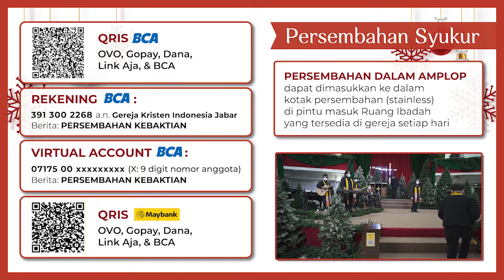Adven 4 | 19 Desember | PKJ 265 | Bukan Karena Upahmu